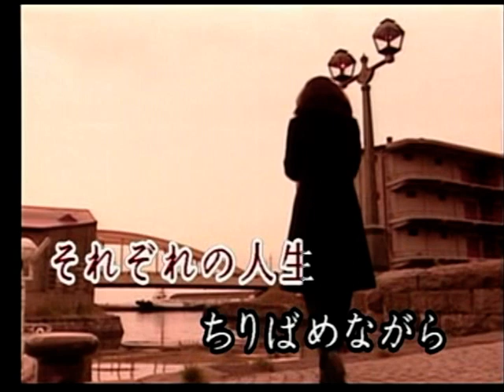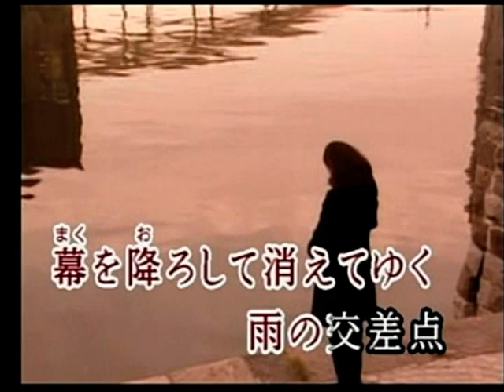ガス燈 伍代夏子 カバー ㄚ東熊